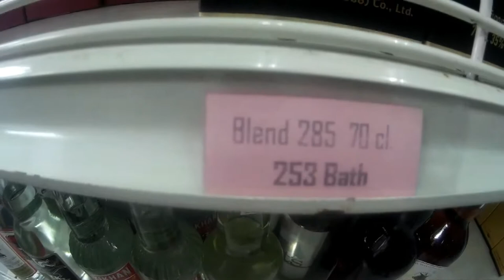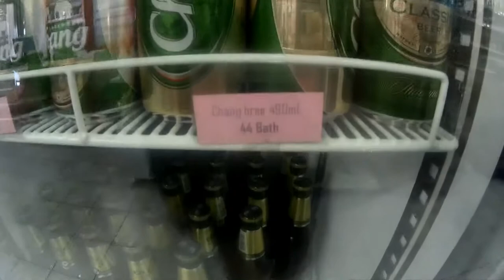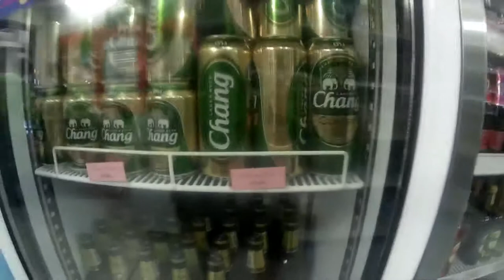Самый дешёвый алкоголь Пхукет 24 часа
"Савадика-ап!"  Я иду по Тайланду и здороваюсь со всеми подряд. "Савадика-ап!" - и тетечка в засратом кафе улыбается и здоровается в ответ.
И я улыбаюсь.
И тут же улыбаюсь какому-то дядьке, который разбирает на косточки старый мопед. "Савадика-ап!" улыбается он мне - а я ему.
Я иду под пронзительным солнцем в рваных шлепках и мне хорошо.
Мое  ленивое тело поет. Ему жарко, но оно не замечает, потому что нет никакого стресса! Есть солнце, зелень и дорожная пыль.
Внезапно возвращаются запахи. Я не чувствовал их так сочно много лет.
Пахнет всем! Травой, бензином, ручьем, углями, фруктами и рыбой. И мой нос начинает улыбаться. Ему хоршо.
А еще мой нос чует Главный Запах, из-за которого я вышел из дома - запах Тайского супа.
Он сделан из острейшего красного карри, в нем плавают грибы и креветки, и разная ароматная дрянь.
От первой ложки слезы брызжут из глаз и кончается воздух. Но я "мечу" его ложку за ложкой вытирая сопли, потому что с каждой новой меня наполняет наркотик. Я пробовал в молодости разные - но такого Никогда! Это Гормон Счастья! Его вырабатывает мой организм от сочетания солнца и острой пищи. С утра придется за это заплатить огнеными какашками. Но! Я буду счастлив еще один день как они!
А они счастливы каждый день! Они едят много Красного Карри и ходят по солнцу!
Я доел суп. Если сейчас сделать темно - глаза засветятся в темноте. Скулы сводит от идиотской счастливой улыбки.
Я иду назад.
Через минуту меня догоняет пацан и протягивает мне забытый кошелек. Я лезу в кошелек и даю ему мелочь. Пацан прыгает от радости и скорчив мне рожу скачет назад. И меня аж перекашивает от счастья! Проезжающие мимо строители смеются глядя на меня. "Савадикап!" - кричу я им! А они машут в ответ.
Жизнь невероятно хороша! Вечером мы нажремся карри с Женой и у нас будет секс!
И внезапно ко мне приходит Мысль!
"Я найду деньги! Я куплю пароход Красного Карри! Я привезу его в Россию! Я договорюсь с Думой и она напишет Закон "Есть Острый Карри По Утрам"! И Президент закон одобрит! И премьер! А Мэр договорится с другими Суперпацанами и разгонит облака по всей Стране! И будет Много Солнца и Много Карри! И все начнут улыбаться и говорить друг-другу "Здрасьте!". А уторм вся моя Огромная Страна наконец-то дружно Просрется! Что бы улыбаться друг-другу всегда!"

Я иду по маленькой тайской деревне. Мне хорошо. Я улыбаюсь двум парням лет двадцати, котрые идут мимо - и они мне в ответ. И ни я, ни они не подумали слово "пидор".
Савадикап!